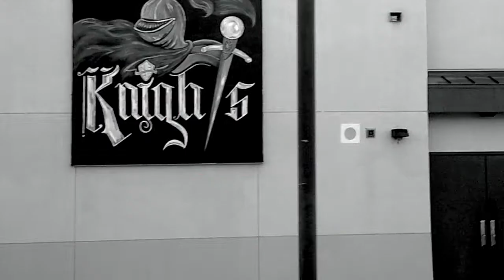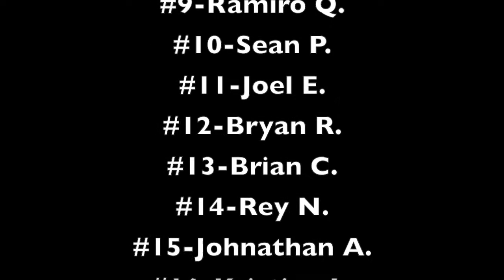Nuview Bridge Soccer 2016-2017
A great season 2016-17 for Nuview Bridge, an undefeated winning streak in league and a great way to CIF.